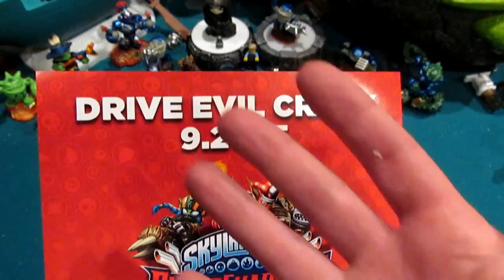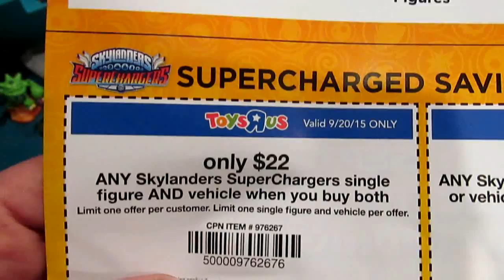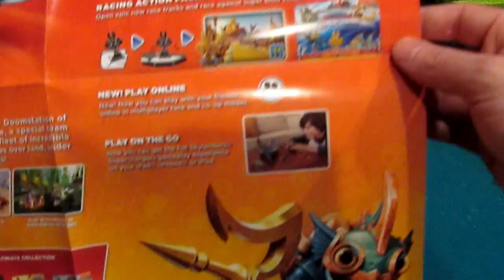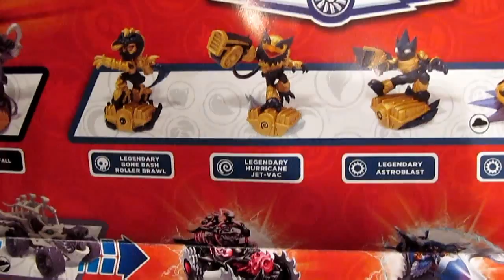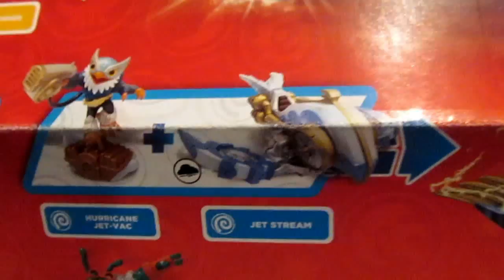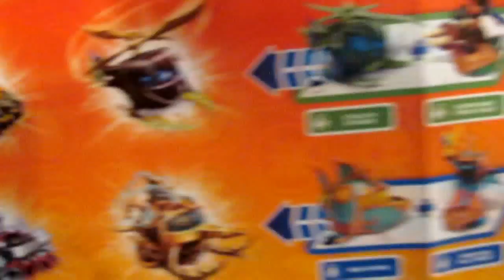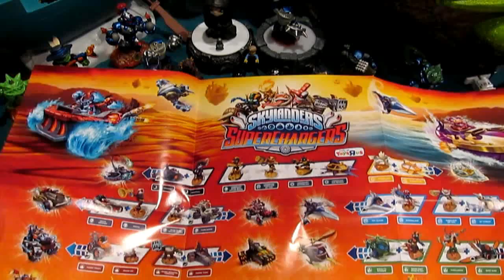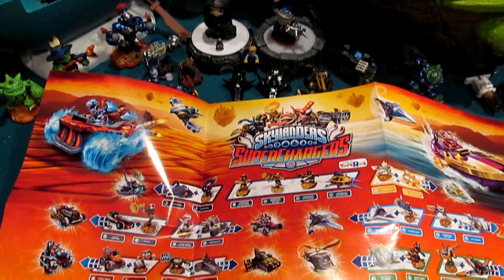Skylanders SuperChargers TRU Demo Day Poster Review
Join the Skylander Club Forum!

In this video we take a look at some valuable TRU coupons for SuperChargers Launch Day AND go over the character roster side of the poster.  This gives you a look at all the standard characters and vehicles (outside Bowser and DK), and also shows the Legendaries!

If you are into Skylanders, I invite you to join the Skylander Club Forum, as linked at the top of the description.

Let me know which Skylander you are most excited about!